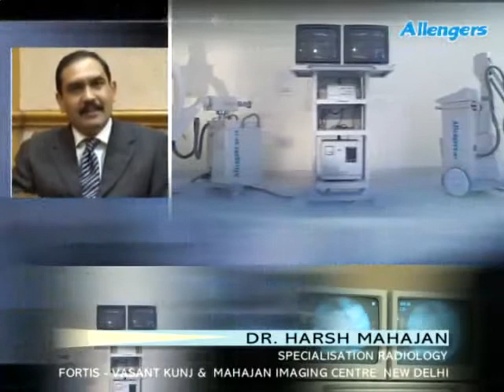Dr. Harsh Mahajan